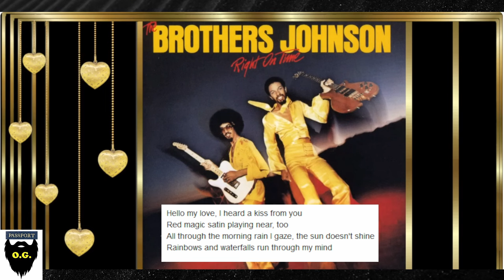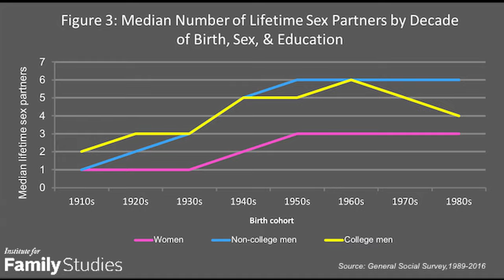Love Letters: A Relic of the Past. Hookup Culture Ended the Strawberry Letter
For Romantic Men, the West is No place to date.  Transactional relationships combined with Hookup culture have ended the desire for romantic men to participate in a market where their belief in love can financially ruin them and worst, or make them look like suckers at best.  The love letter, an idea that propagated the American love landscape for centuries was ended by the least suspecting group...young beautiful women.  When the opted for hookup culture, it ended the market for the love letter.  90's R&B was the last stand for the American love song...and the American love letter.

#195: MORE relationship experience is correlated with LESS marital quality/stability later on

The Brothers Johnson *✰* Strawberry Letter 23 *✰*